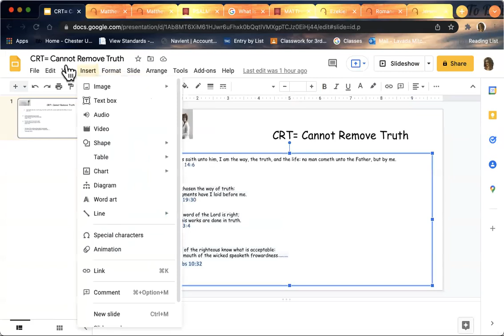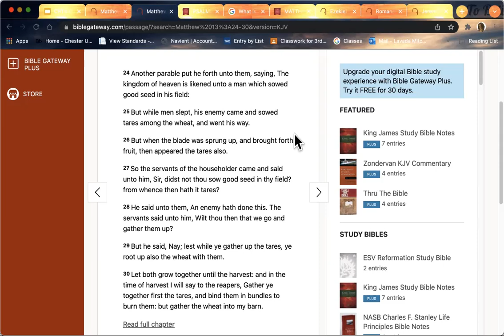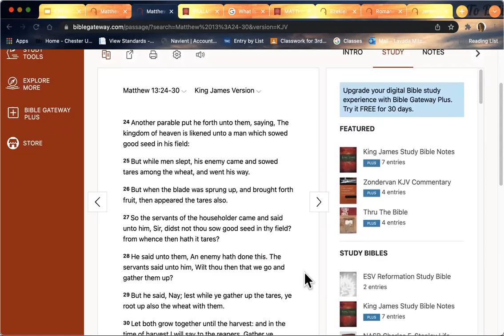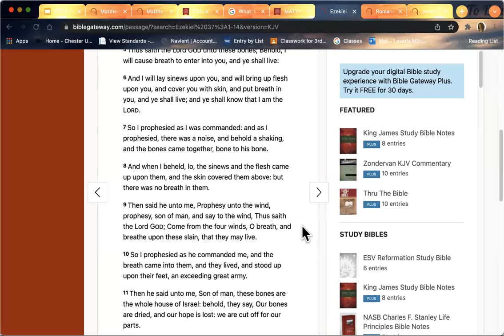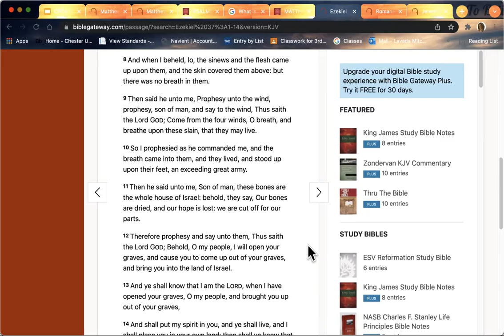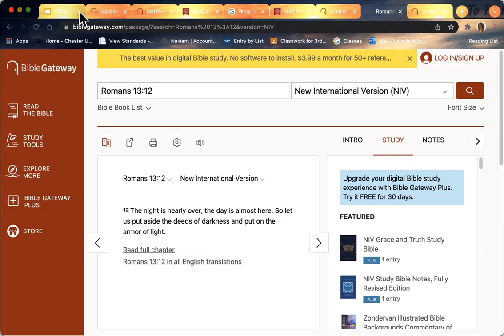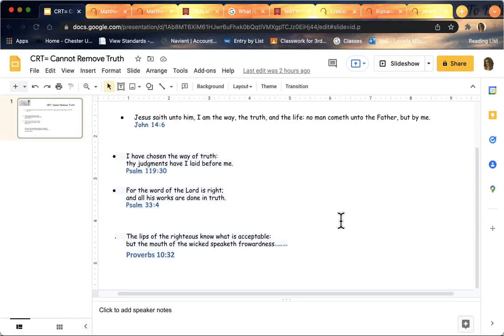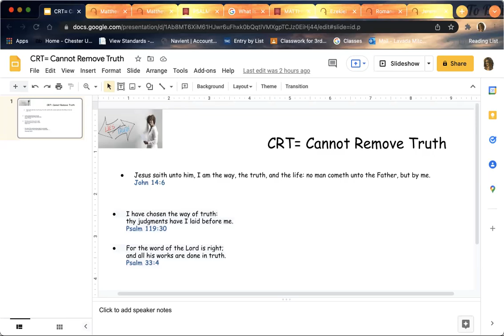Hebrew Awakening-CRT Cannot Remove Truth